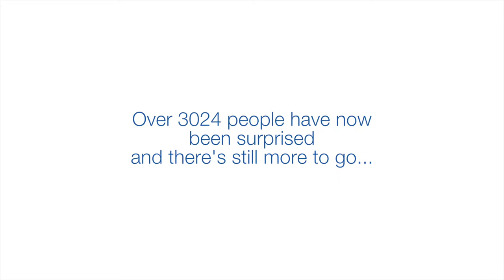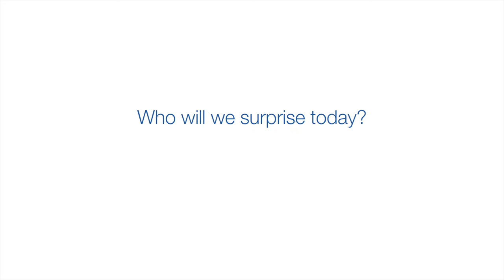Make My Day 2017 - Day Four - Sunderland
As Customer Service Week continues  - we are surprising our customers, communities and employees across the Northumbrian Water and Essex & Suffolk Water regions.

Here is the summary from Day Four in our Northumbrian region with visits to Sunderland with flo to deliver customers with surprises and Newcastle to surprise Vera with gifts and flowers

We have also been hard at work in Crook at the Leonard Cheshire Charity tidying and repairing an outdoor area for the service users and staff.

And also at Newker Primary School in Chester le Street to varnish and tidy the outdoor play areas for the reception pupils.